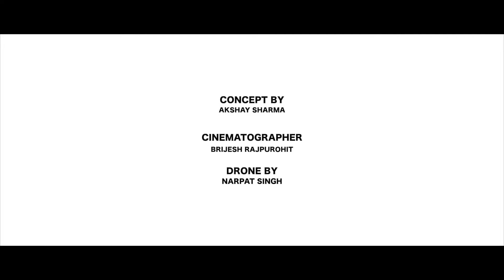BSF Indian Army Jaisalmer, आजादी का 75 वा अमृत महोत्सव, Har Ghar Tirnga Har Man Chahe Tirnga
Drone by Narpat Singh